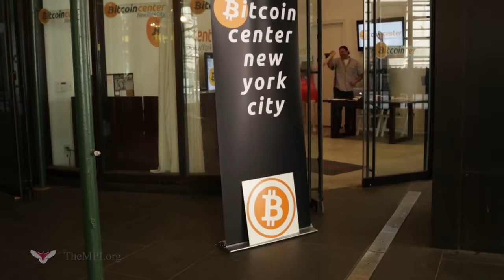Bitcoin Girl Music Video (Must Watch)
Earn Daily Bitcoin

Are you interested in buying a a machine that
you plug into the wall and literally print money?

If this sounds too good to be true, I don't
blame you for thinking that way because I was
very skeptical when I first heard about this.

But once you begin to understand what Bitcoin
mining is and you see how it works, then you
will want a lot of these "money printing machines"

You truly have to see it to believe it and right
now you can sign up for a free account to check
this out.

THE MOST INNOVATIVE AND LUCRATIVE WAY TO EARN BITCOIN

Wechat ID 📲 erc1416

Bitcoin Girl!

She's been living in her Bitcoin world.
I bet she's never had a Wall Street guy.
She kissed the Federal Reserve goodbye -
for digital dimes.

Bitcoin Girl!
where all her currency is peer-to-peer.
No regulations that can interfere --
unlike my tears.

And when she wakes up
she shakes up her "mine."
Because she knows what she wants:
 it's finite supply.

That's when I realized
it is all decentralized!

She's a Bitcoin girl!
You know I've seen her in her Bitcoin world.
She's so over paper money,
which has no value intrinsically.
No stability.

D-o-o-o-o-o-ge

She's the Bitcoin Girl.
Like her transactions I'm anonymous.
Look at her reading the Economist's
analysis.

Digital wallet in her pocket,
it's strange
that when I'm walking
I'm rattling with loose change.

But there's hope for me yet,
after all,
I've got Internet!

She doesn't care that I can buy her pearls.
But maybe someday when my public key
creates a brand-new cryptocurrency
she'll pick me.

D-o-o-o-o--o-ge

the Bitcoin Girl --
You know I'm in love with
the Bitcoin Girl.